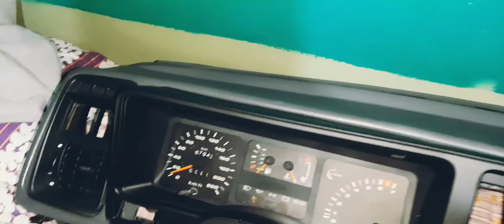Limpie el tablero con productos de cocina 😄👍 Ford Sierra XR4